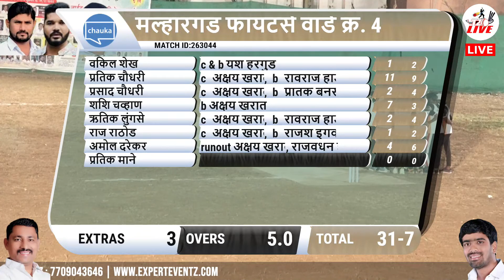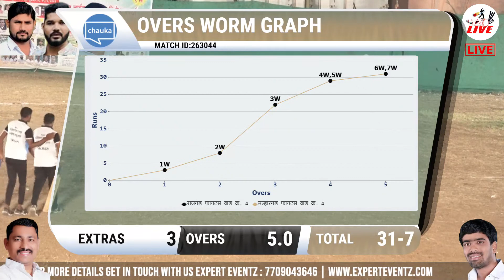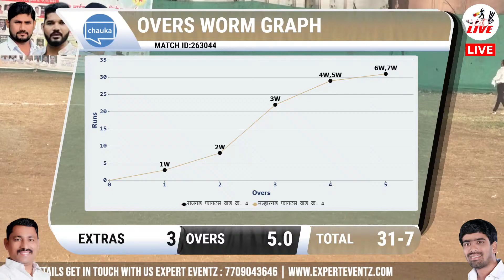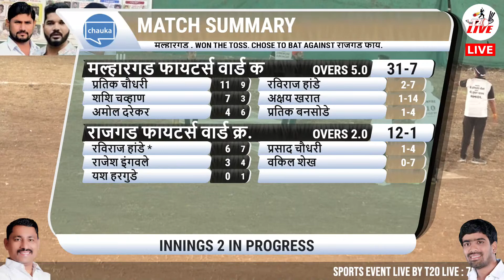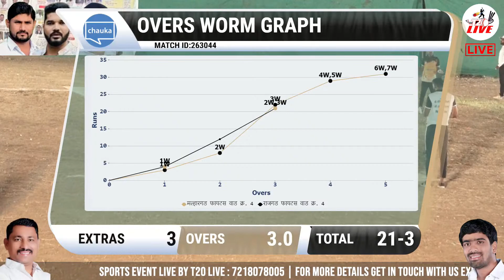राजगड फायटर्स वार्ड क्र. 4 vs मल्हारगड फायटर्स वार्ड क्र. 4 @ सणसवाडी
श्री भैरवनाथ चषक २०२२ । वॉर्ड क्र. ४ आयोजित । भव्य रात्री हाफ पीच क्रिकेट स्पर्धा